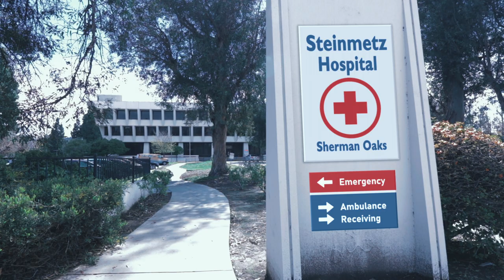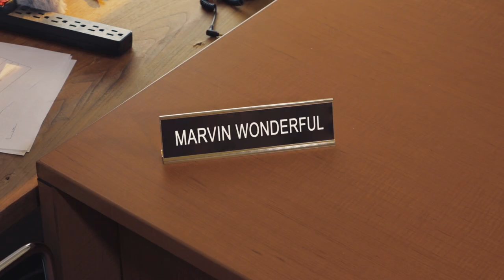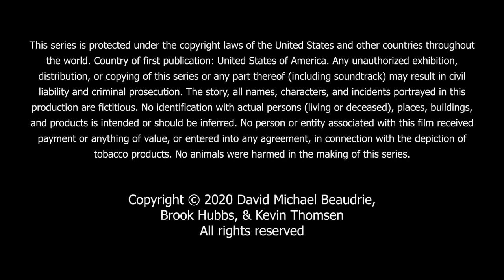Job Guys | Episode 9: In The Black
After striking a deal with Frank, the Job Guys take their enterprise to a proper accountant. But with growth comes competition, and it may be more than they're prepared for.

Job Guys is directed by Brook Hubbs and written by Dave Beaudrie. Produced by Dave Beaudrie, Kevin Caliber, and Brook Hubbs. Starring Kevin Caliber, Brandon Fisher, and Leesa Durst.

"In The Black" features
Mikaya Fisher as Scared Child
Arianna Jonae as Desiree
Casey Dolkas as Marvin Wonderful
Dave Beaudrie as Frank Walcot
Tarniesha Stimage as Sage
Jessica Cook as Vulture

0:00 Previously on Job Guys
0:51 Hospital Cold Open
1:17 Title Sequence
1:56 In The Black (Job Guys - Episode 9)
8:15 End Credits